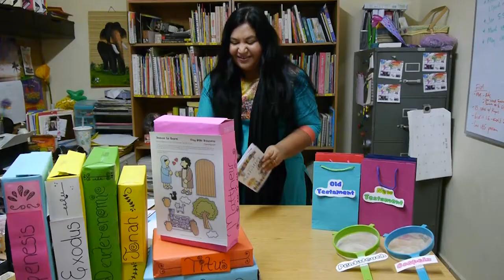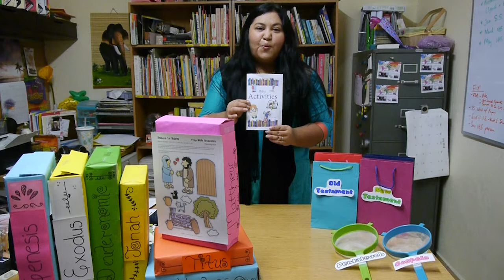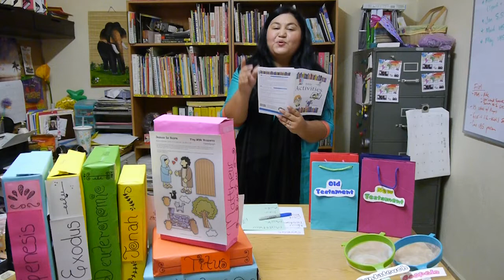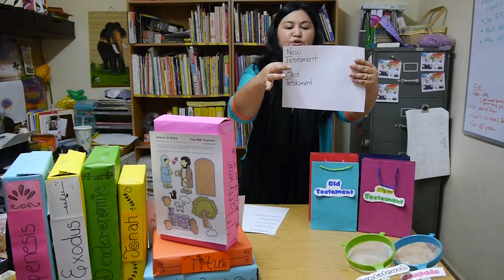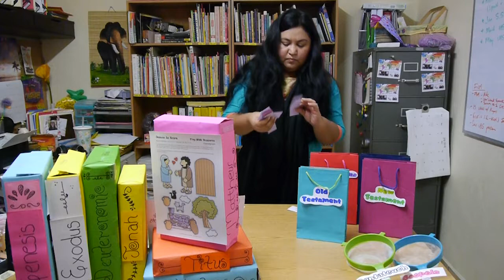Bible Activities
Did you know that the Bible is the most read and most translated book in the world? Now we can find an electronic Bible available in different versions, and it seems that our children prefer to not have a printed bible! In this workshop we have different options to explore the printed Bible with your students. They will learn the structure and important characters through crafts, riddles and games. We want to show you how to teach them in a creative, fun and blessed way.